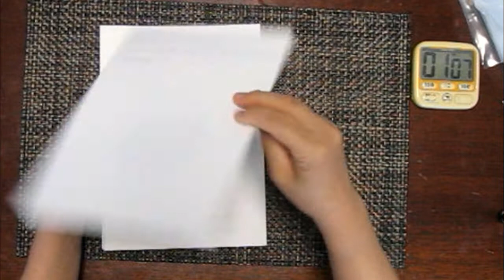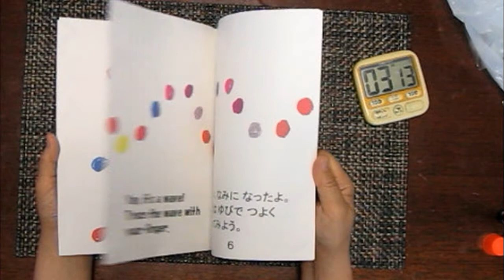kimie gangiの「手作り絵本の製本」Binding picture books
B4上質紙90kg10枚で絵本を作っている様子です。
製本した絵本「まるのへんしん」は、幼稚園・保育所・学校・図書館・病院等、公共機関には寄贈しています。
ご希望がありましたら、コメント欄よりお知らせください。
やもりんのBGMダイアリー（365曲の日替わりＢＧＭ）より2006/7/25の曲「私の避暑地」を使わせていただいています。